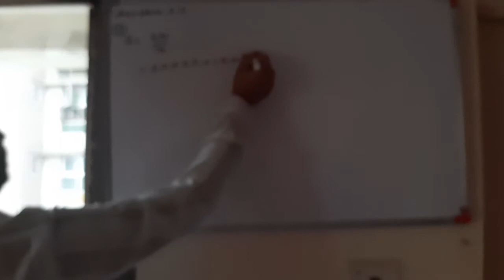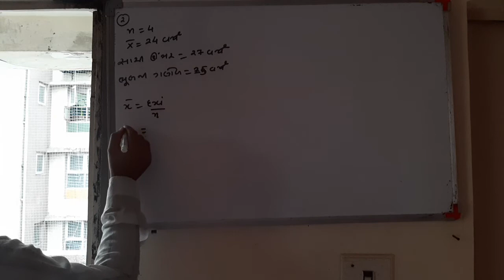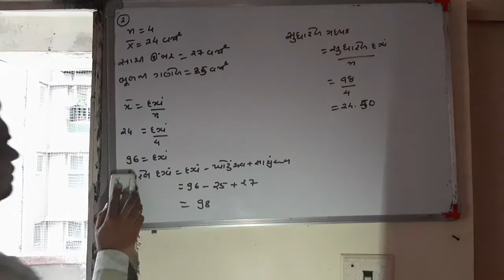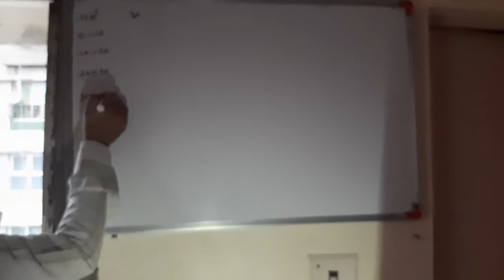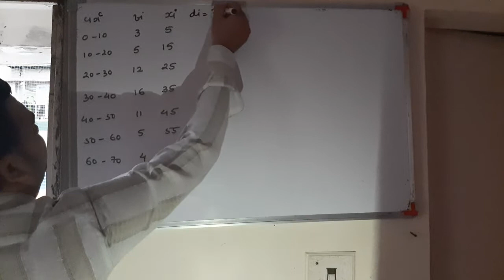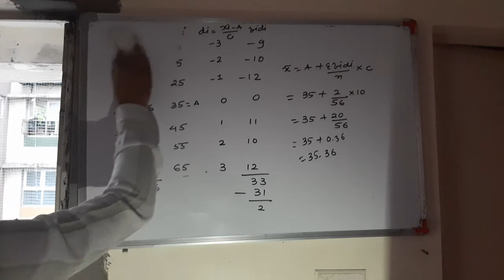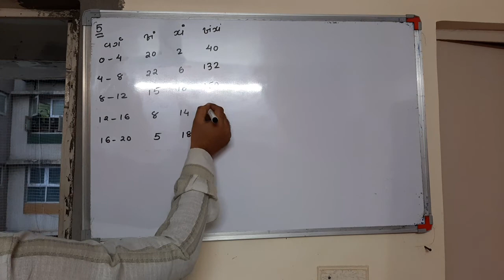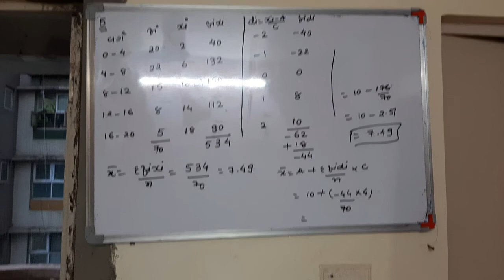7 October 2020(5)